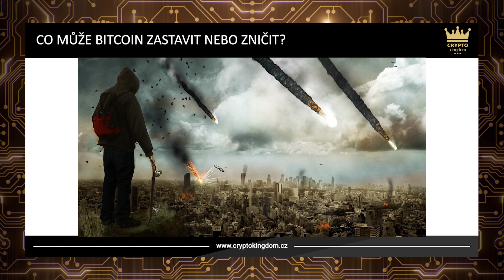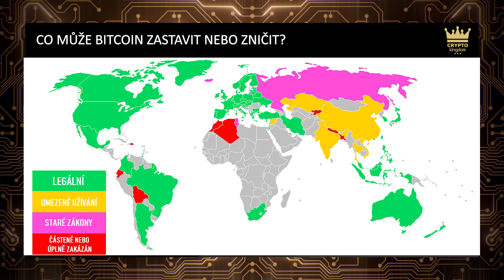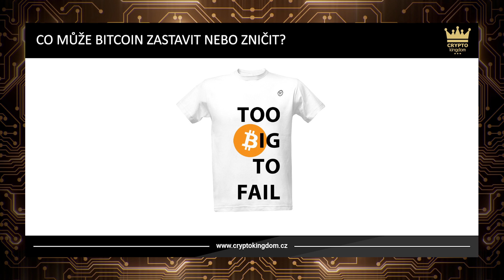Lze Bitcoin nějak zastavit či zničit? | Crypto Kingdom CZ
V dnešním videu ze základní univerzity se zamyslíme nad tím, jestli je vůbec možné Bitcoin nějakým způsobem zničit, případně jak moc reálné tyto možnosti jsou.